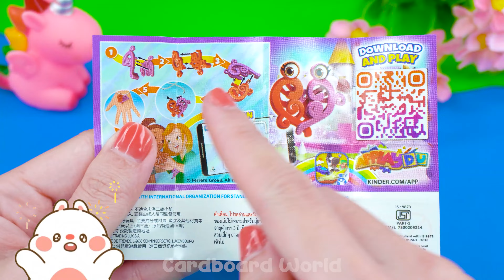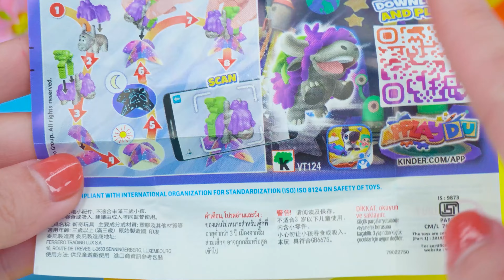How To Make Pink Unicorn House with Bunk Bed, Rainbow Stairs, Rainbow Slime ❤️ DIY Miniature House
In this video, we’ll show you how to create an enchanting Pink Unicorn House complete with a cozy bunk bed, vibrant rainbow stairs, and fun, colorful rainbow slime! Perfect for unicorn lovers, this miniature house is full of charming details and playful colors that bring it to life. Follow along step-by-step as we build each piece, adding unique touches to make this little dream house truly one-of-a-kind. It’s a satisfying, creative project for all ages, so get ready to dive into this adorable DIY world and let your imagination soar!
Timestamps:
0:00 | How To Make Pink Unicorn House with Bunk Bed, Rainbow Stairs, Rainbow Slime ❤️ DIY Miniature House
Title :
( English ) Building Pink Miniature House has Cute Kitchen, Rainbow Slide Pool for Kuromi use Cardboard, Clay
( Español ) Cómo hacer un juego de médico y hospital en miniatura rosa de 3 pisos, un botiquín médico con cartón y arcilla polimérica
( Português ) Como fazer um conjunto de hospital e médico em miniatura rosa de 3 andares, kit médico usando papelão, argila de polímero
( 한국어 ) 판지, 폴리머 클레이를 사용하여 3층짜리 분홍색 소형 병원과 의사 세트, 의료 키트를 만드는 방법
( 日本人 ) 3階建てのピンクのミニチュア病院とドクターセット、医療キットの作り方は段ボール、ポリマークレイを使用
(Hindi) 3 मंजिला गुलाबी लघु अस्पताल और डॉक्टर सेट कैसे बनाएं, मेडिकल किट में कार्डबोर्ड, पॉलिमर मिट्टी का उपयोग करें

+ How To Make Pink Bunny House with Bunk Bed, Rainbow Stairs from Polymer Clay ❤️ DIY Miniature House